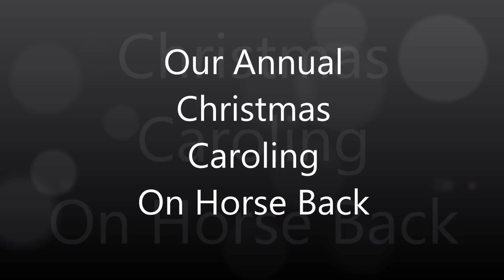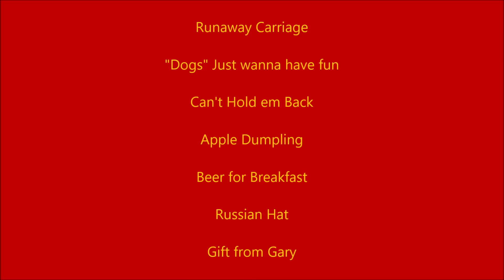Old Time Christmas Cheer!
We are On the Road Again, this time headed to New Harmony, Utah to meet up with @Diehardcowboy_  @newharmonycowboy and @EricDodgeMusic for our annual Christmas Caroling event. We take horses, mules and carriages and spread some Christmas cheer around different Communities in Southern Utah. We always have a great turn out and we always have a good time. Thanks for coming along for the ride. Merry Christmas to you and yours.  Casey and Crew
Related News Article.

Winterton Towing